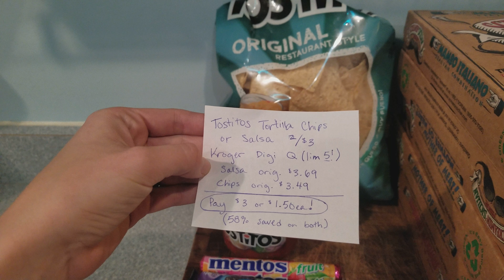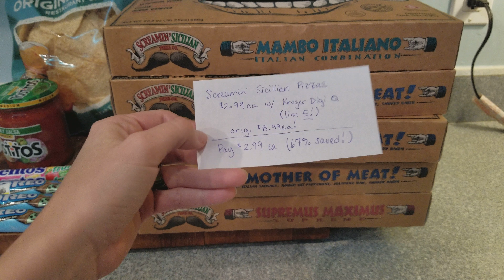Kroger 3 Days of Deals Digital Coupon Event! Cheap Pizza🍕, Butter, Poptarts, Chips and Salsa!!!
Hello friends of the internet! I wanted to share with you some 🔥HOTTT🔥 & EASY couponing deals!

Make sure to download the Kroger app and link it with your store card to save BIG on some tasty food!

The coupons I used today that are valid ONLY Saturday, November 25th, 2017:
$2/1 Screamin' Sicilian Pizza (limit of 5!); Pair with $4.99 sale
$3/2 Tostitos Chips and/or Tostitos Salsa (limit 5); each is on sale for $3; pay $3 for 2 or $1.50 each

Tomorrow's digital coupons valid ONLY Sunday, November 26th, 2017 (at least the ones that I think are bomb and plan on using):
$1.99 Kroger Butter 16oz (limit of 5)
$0.99 Pop tarts 8ct or Special K bars 6ct (limit 5)

Don't forget to take advantage of clearance and using the Ibotta rebate app! It's an awesome app where you can save even more on groceries at tons of local retail stores near you!

Plus it's free to transfer to PayPal when you accrue $20 in saving by submitting rebates on items you purchase!

I wish you the best of luck on your next couponing endeavour!!! ❤🦊❤ I love you guys whole bunchies!!!